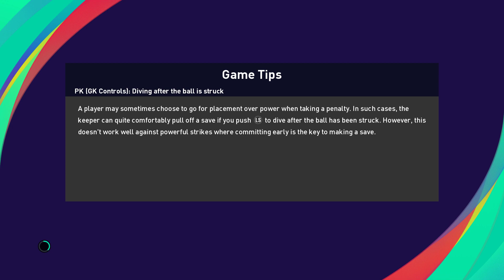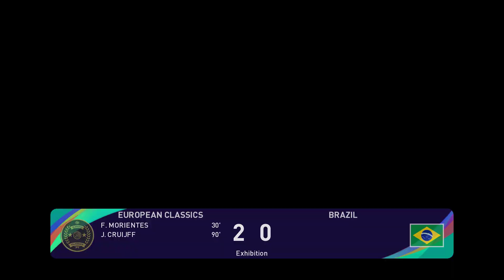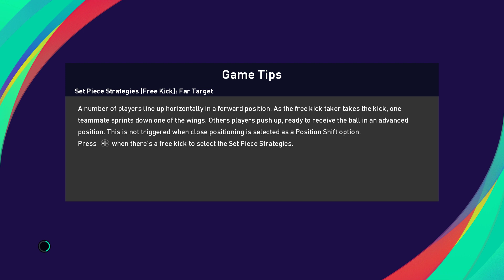eFootball PES 2021 (2022-03-12 13:57:03,01)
Nge-eFootball PES 2021
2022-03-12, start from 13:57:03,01